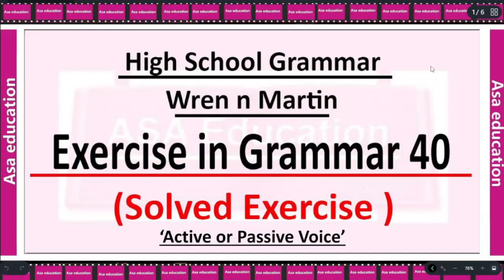Exercise in Grammar 40 | English Grammar - Wren n Martin | High School English Grammar & Composition